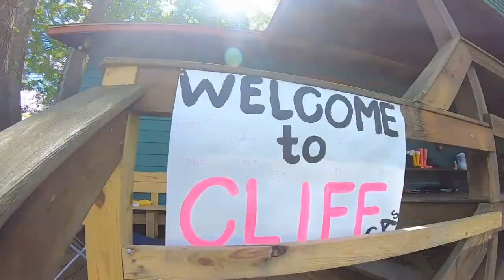PINE FOREST CAMP CAs 2022